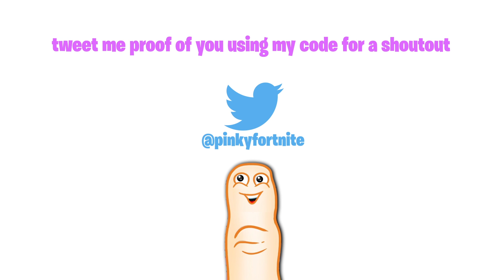I put my PHONE NUMBER on my RARE FORTNITE ACCOUNT...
Use Support a Creator Code: pinky ❤️